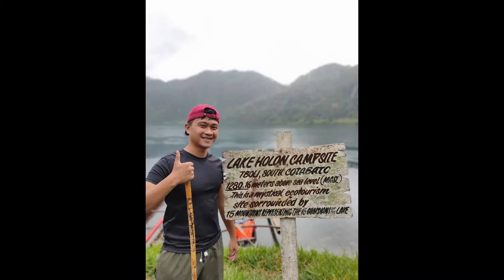Lake Holon Adventure |1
On the Philippine island of Mindanao (6°06.8' N, 124°53.5' E), there is an active volcano known as Mount Mélébingóy, once known as Parker by settlers. It is situated in the South Cotabato province, 44 kilometers (27 miles) south of Koronadal City and 30 kilometers (19 miles) west of General Santos City.

The American pilot General Frank Parker, who saw the mountain and claimed to have "found" it on a flight he took in 1934, gave the volcano its English name. In the fall of 1934, Parker oversaw an expedition with other US colonial and Philippine government representatives, including Vice-Governor-General Joseph Ralston Hayden and Provincial Governor Gutierrez.

Some sources estimate the elevation as 1,784 meters (5,853 feet), while others give it as 1,824 meters (5,984 feet)[3]. The volcano has an elevation and a base diameter of 40 kilometers (25 mi). It contains a caldera that is 2.9 kilometers wide (1.8 miles) and has steep walls that rise 200–500 meters above the lake that is now known as Lake Maughan. Officially known as Lake Hólón, the body of water was named for a different American who was with Parker when he crashed.

One of the sacred sites to the Tboli tribe is Mélébingóy. It supports a rare species of butterfly allied to the monarch, Parantica dannatti reyesi, which was found by the late Professor Josue de los Reyes of Notre Dame of Marbel University and described in the entomological magazine of Senckerburg Research Institute in December 1994.

The Philippine tarsier, Tarsius syrichta, which is purportedly found in the barangays near Lake Hólón, has also been reported by government officials.

Over the previous 3,800 years, Mount Parker is thought to have erupted three times, the most recent being on January 4, 1641. The crater lake was created as a result of the eruption in 1641.

Local authorities reported what they thought to be volcanic activity at Lake Maughan on September 6, 1995. Landslides and flooding were allegedly produced by the purported activity along the Ga-o River, which empties Lake Maughan and merges with the Allah River in the north. The Philippine Institute of Volcanology and Seismology erected monitoring equipment as a result of this incident, which proved that the purported activity was man-made.

Less than a year after the 1995 activity, a makeshift dam was built approximately 250 m from Lake Maughan's mouth, frightening the locals due to their fear of flash floods. The accumulated debris blocked the Ga-o River's flow, raising the lake's level by about 6 meters.